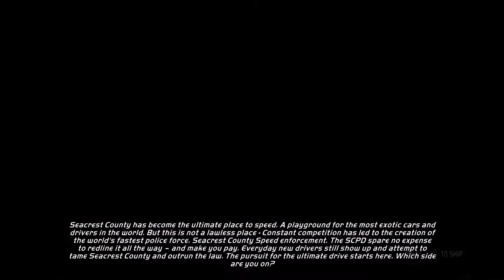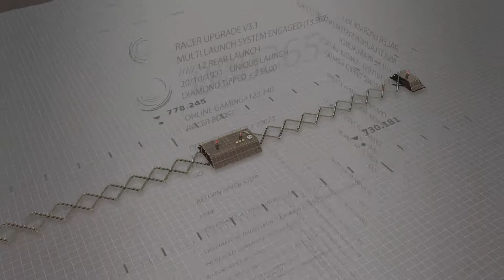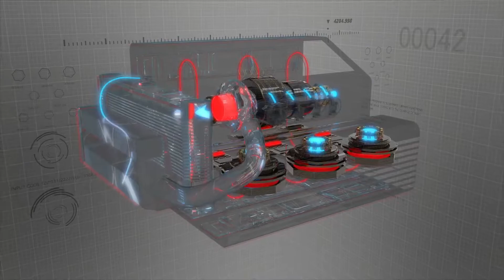Need For Speed Hot Pursuit Remastered Racer Longplay Part 1/3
Remastered Version of NFS Hot Pursuit
PC Longplay
There're more new events of this Remastered
Racer Longplay FIrst Part
(There may have some lag recording)